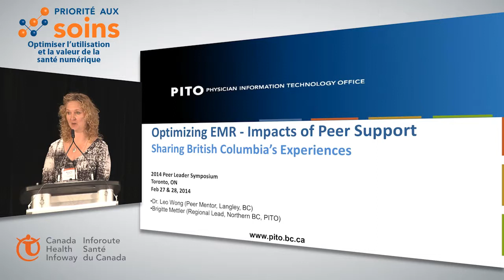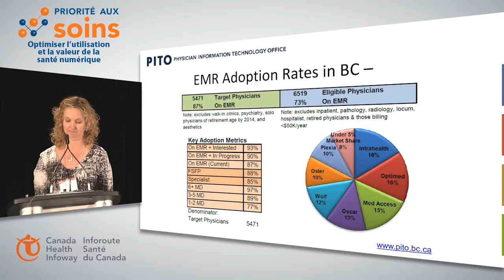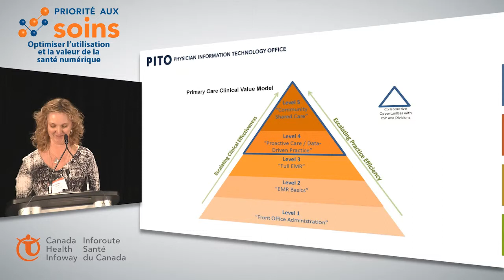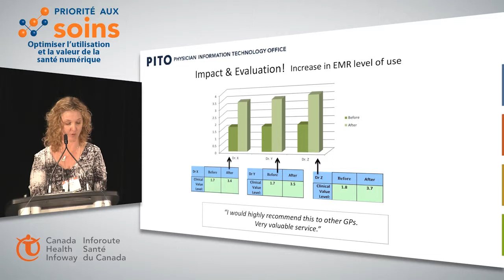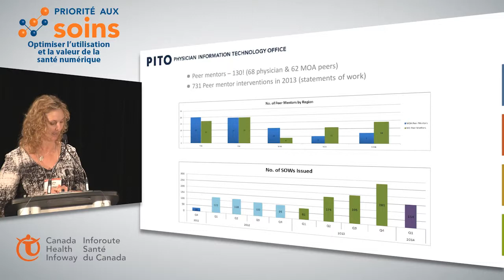Brigette Mettler, Symposium Priorités aux soins 2014 d'Inforoute Santé du Canada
Brigette Mettler prend la parole au cours du Symposium Priorités aux soins 2014 d'Inforoute Santé du Canada